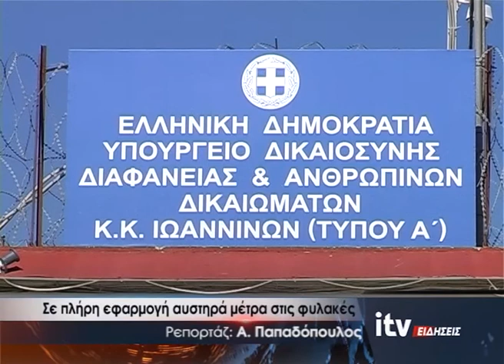Σε πλήρη εφαρμογή αυστηρά μέτρα στις φυλακές - ITV Ειδήσεις - 13/03/2020 (video)